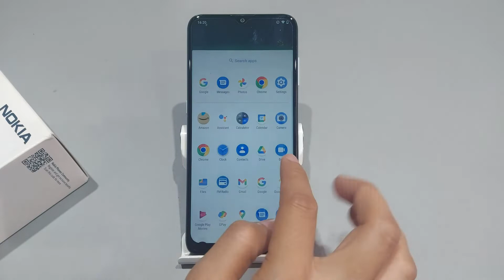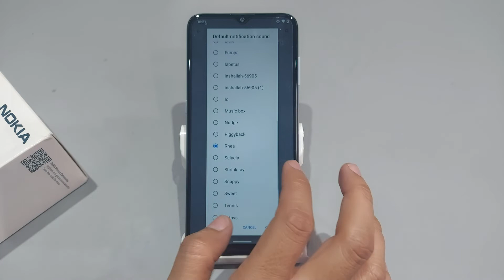Nokia g21 notification ringtone change | Nokia g21 me notification ringtone kaise change karen